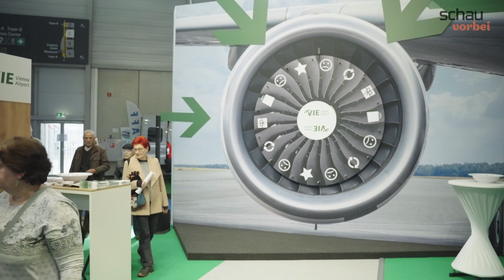schauvorbei unterwegs bei der Ferien-Messe Wien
Über 36.500 Besucher ließen es sich nicht nehmen, sich Inspirationen und Anregungen für den nächsten Urlaub bei der Ferien-Messe Wien zu holen. Ob zu Wasser oder zu Land: Von landesweiten Geheimtipps bis zu internationalen Musst-Sees war alles dabei.